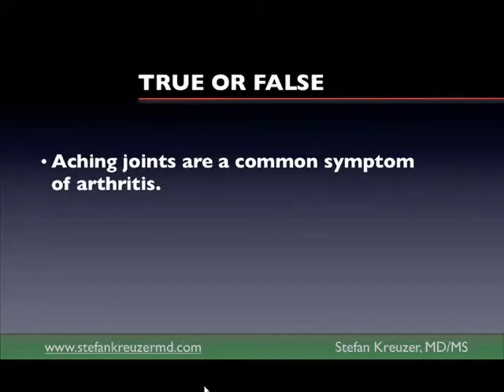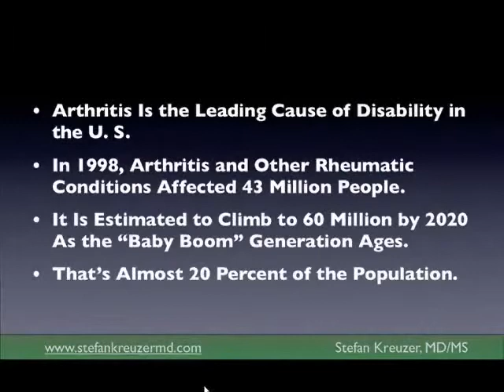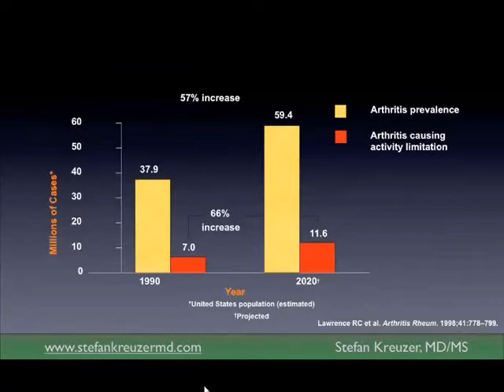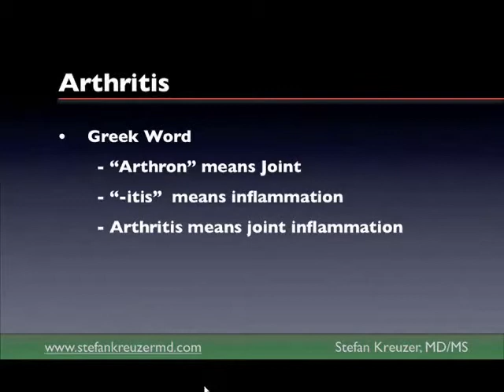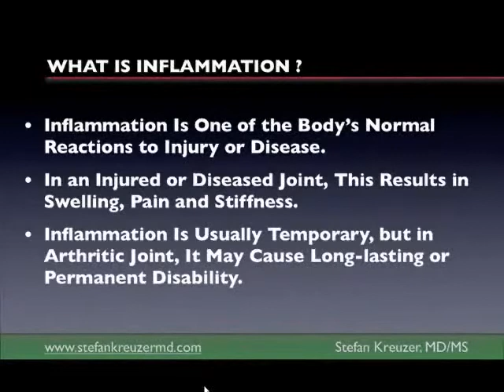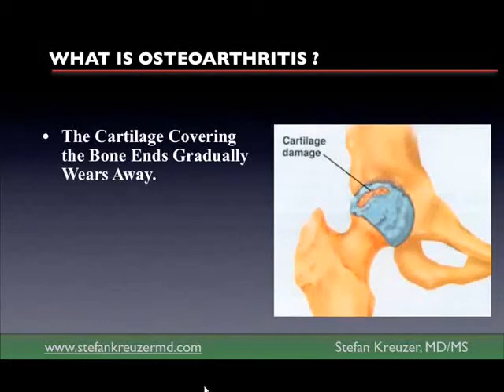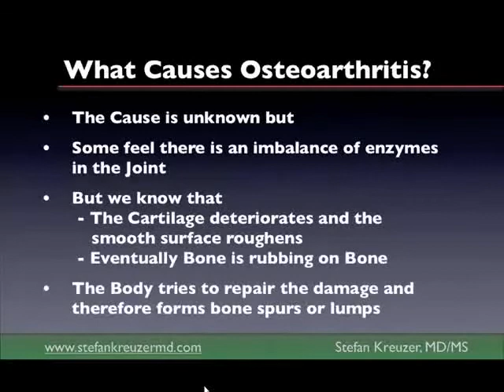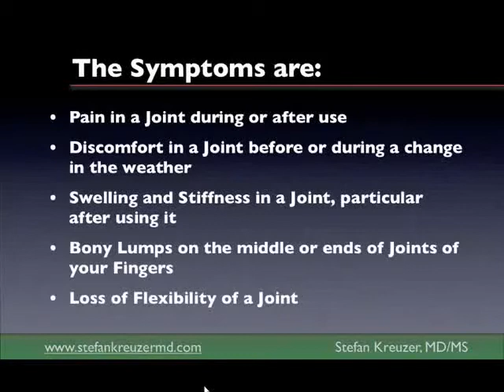Arthritis What is It - Part 2 of 6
In this six part series, Dr. Stefan Kreuzer gives a presentation on arthritis in the hip joint, its symptoms, methods of diagnosis, treatment options, and gives an overview of the anterior hip replacement surgical procedure.